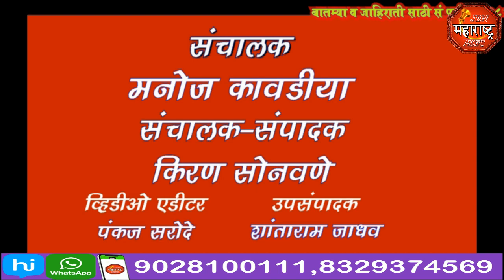jbn maharashtra news jalgaon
पालखी सोहळ्याच्या भक्तगणांसाठी प्रकाशचंद मल्टी को-ऑप सोसायटी लिमिटेड यांच्या विद्यमाने दूध पाण्याचे वाटप करण्यात आले.